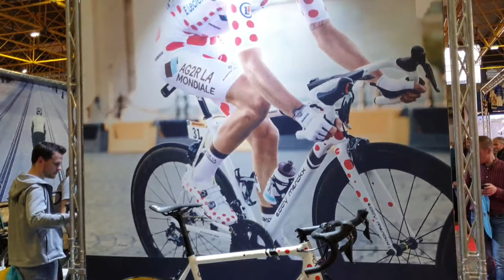Velofollies 2020 : Hyperlapse tour Part 2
Visit of Velofollies 2020 show in Hyperlapse mode, Part 2